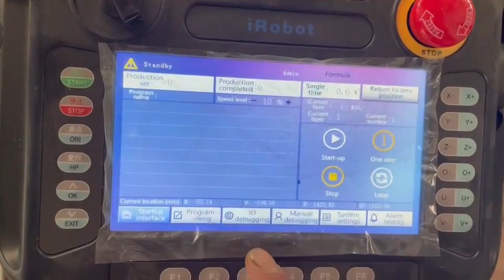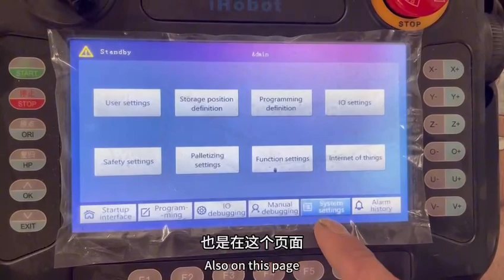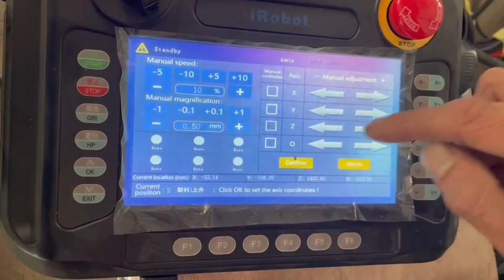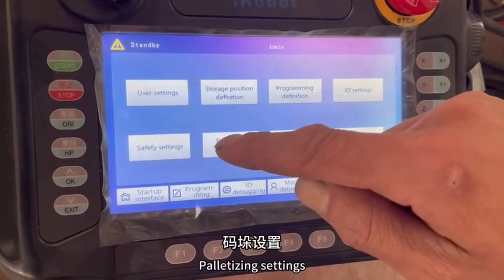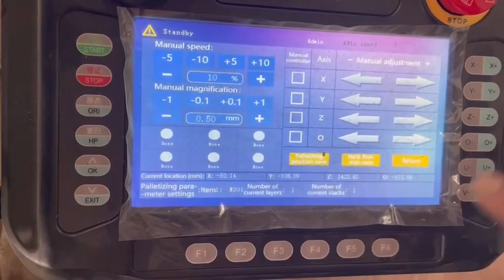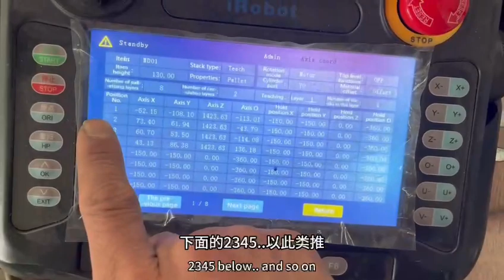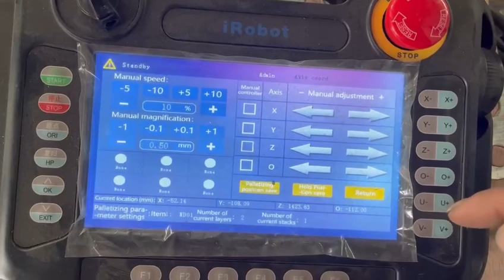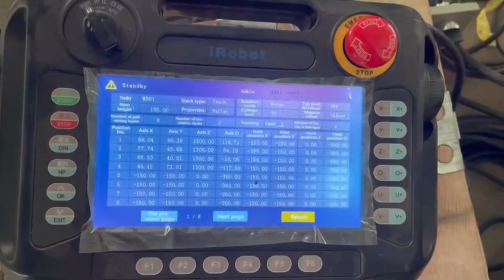Zhengxia column robot palletizer manual Using Tutorials Edit Guide